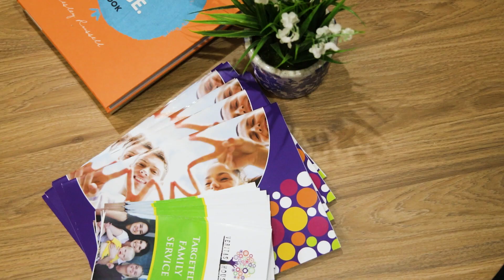Bathurst RSL x Veritas House Emergency Housing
Bathurst RSL & Veritas House join together to renovate and restore a home in Bathurst to provide emergency housing for families in need.